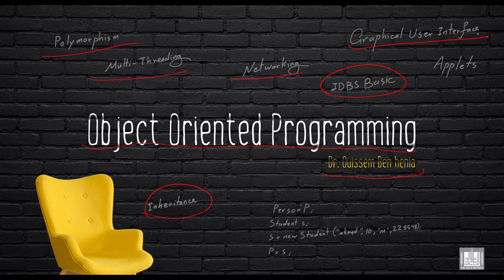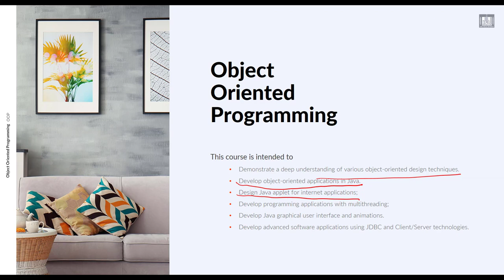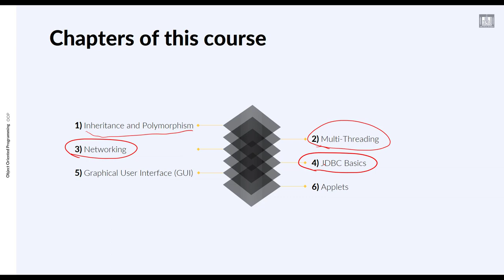Object Oriented Programming (JAVA) | C1-L1 | Introduction to object oriented programming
الوحدة : 1 - الدرس 1 : ntroduction to object oriented programming
Introduction the different topics that will be presented in this course.